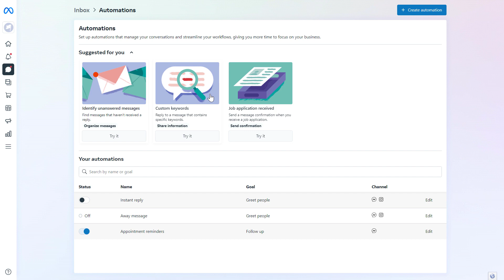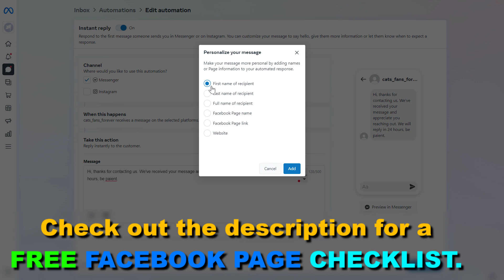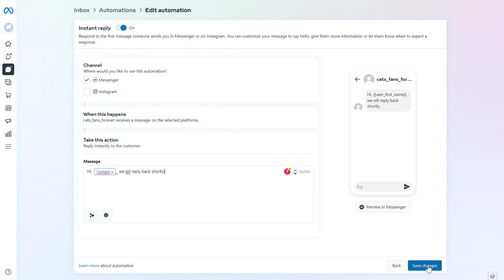How To Create Facebook Page Auto Replies? [in 2025] (Facebook Messenger Instant Reply)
. - Learn how to set up Facebook page instant and auto replies.

In this video tutorial, we are going to show you How To Find The Facebook Post ID in Meta Business Suite.